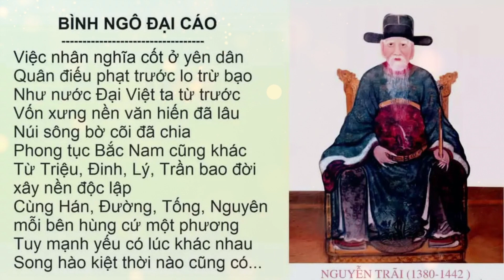Văn hóa ứng xử của người Việt xưa và nay | Phạm Minh Thảo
Giới thiệu tác phẩm: Văn hóa ứng xử của người Việt xưa và nay
Người đọc: Nguyễn Thu Hà
Thực hiện: Cùng Bạn Đọc Sách